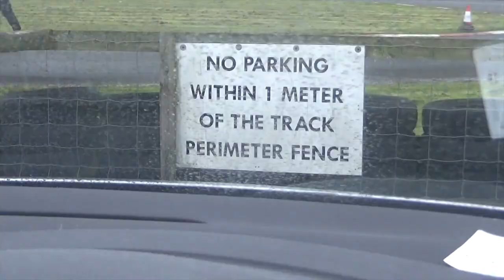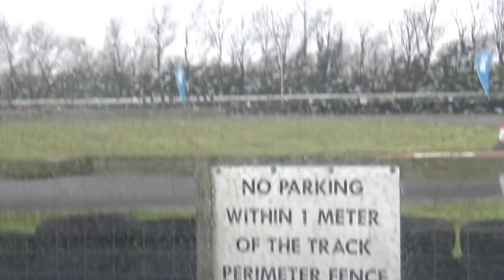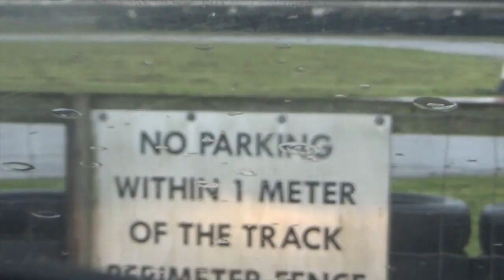BUKC 2019, Llandow Park, Karting Comes Home!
Welcome back to the BUKC from the Perspective of the Swansea University Motorsport Team. After the overall disappointing results of Three Sisters we look to spark our season back into life as Karting Comes Home (no copyright infringement intended) to Llandow Park, just a short 40 min drive from Swansea. Will home advantage count?